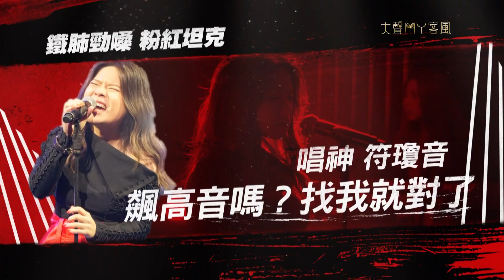《大聲My客風》EP39：鐵肺勁嗓女聲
唱響音樂風，分享音樂夢
《大聲My客風》本集邀請的是吉那、杜牧、符瓊音。
三位擁有鐵肺巨嗓的實力派女將，將從山上唱到海上，用嗓音切磋音樂。
想知道更精彩的內容 ，千萬不要錯過本集精彩的《大聲My客風》

曲目
1. 桐花放客 /吉那
2. 開門見山 / 吉那 林鈺婷
3. chandelier / 杜牧
4. 飆高音 / 符瓊音
5. 海洋之心 / 杜牧 符瓊音
6. 一樣的月光 / 吉那 杜牧 符瓊音